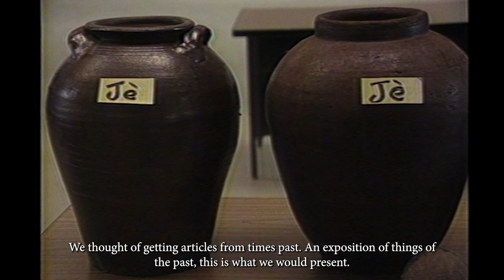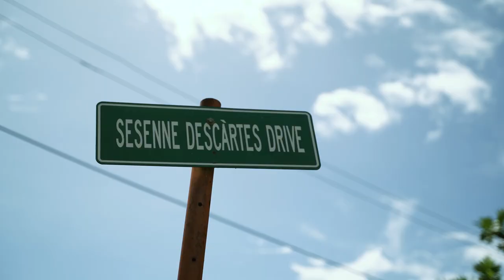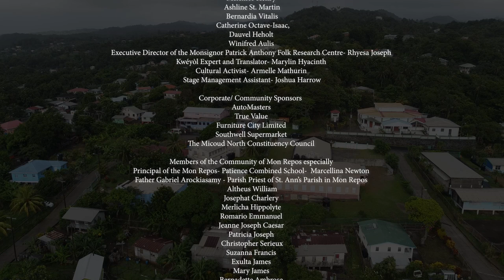Creole Heritage Month LAUNCH